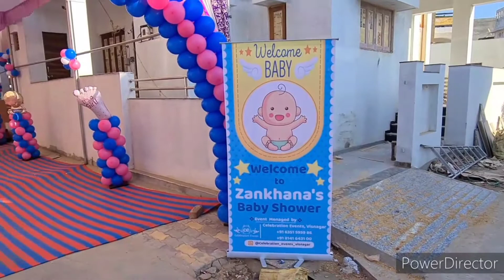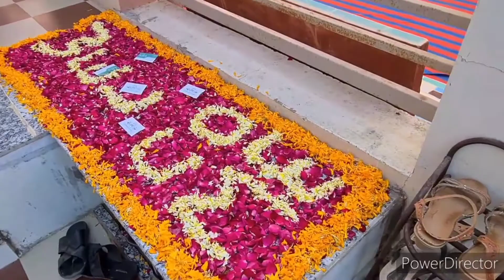Baby shower Theme decorations by megical balloons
🎈 *મેઝીકલ બલૂન*🎈
અમારા દરેક બલૂનએ તમારા માટે એક યાદ બનાવી છે

અમારા ડેકોરેશન જોવા માટે નીચે ની વાદળી લાઇન પર ટચ કરો.

તમામ પ્રકાર ના બલૂન ડેકોરેશન
બર્થડે પાર્ટી ડેકોરેશન
શ્રીમંત ડેકોરેશન
રીંગ સેરેમની ડેકોરેશન
દુકાન નું ઓપનિંગ ડેકોરેશન
સગાઈ નું ડેકોરેશન
એનીવર્ષરી ડેકોરેશન

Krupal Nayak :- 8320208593